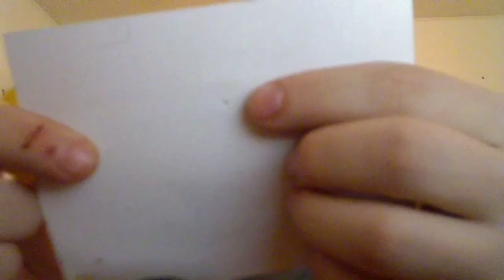Basic Explination Of Knife Sharpening For Knife Noobs...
There ya go Nick...